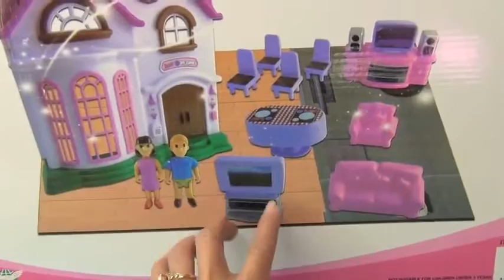Đồ Chơi Ngôi Nhà Xinh Đẹp Của Hai Anh Em Just Imagine House Thùy Hương